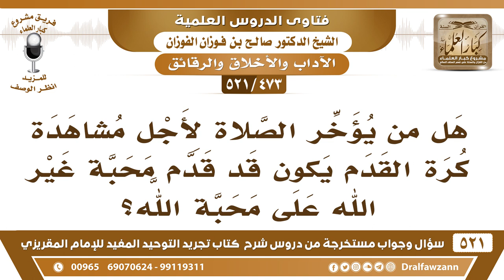[473 -521] هل من يؤخر الصلاة لأجل مشاهدة كرة القدم يكون قد قدم محبة غير الله على محبة الله؟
-[473 -521] السؤال: هل من يؤخر الصلاة لأجل مشاهدة كرة القدم يكون قد قدم محبة غير الله على محبة الله؟
الجواب: بلا شك  أنه قدم محبة الكرة ومشاهدتها على الصَّلَاة، وقدم ما تُحبه نفسه على ما يُحبه الله. السائل: يُحكم عليه بذلك أنه قد كفر كفراً مخرجاً من الملة؟، الشيخ: لا ما يُحكم عليه أنه كفر كُفرًا مُخرج من الملة، هذا عليه الوعيد: ﴿ فَتَرَبَّصُوا حَتَّى يَأْتِيَ اللَّهُ بِأَمْرِهِ ﴾ الخطاب هذا خطاب للمسلمين الذين تأخروا عن الهجرة، وتأخروا عن الجهاد عتابٌ لهم، فليس هذا يقتضي الكفر، لكنه نقصٌ في الإيمان.
للاشتراك في قناة الشيخ صالح الفوزان

للاستفسار والإقتراحات والدعم
رئيس الفريق
لمشروع كبار العلماء